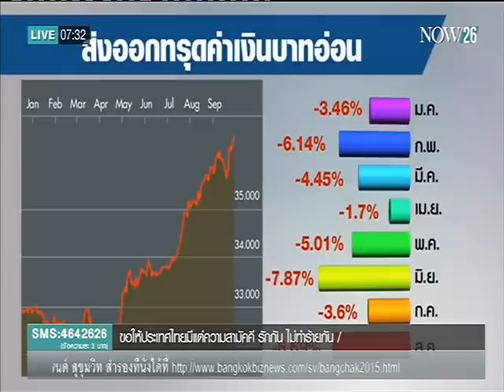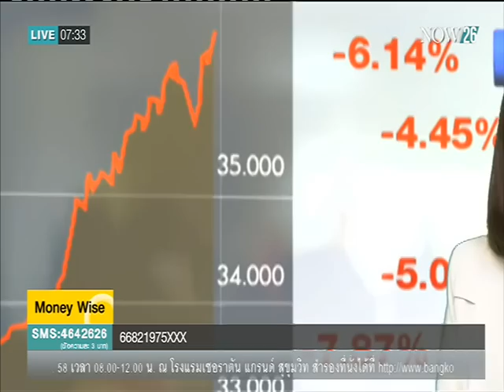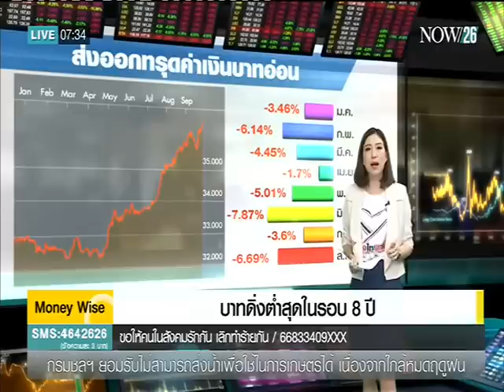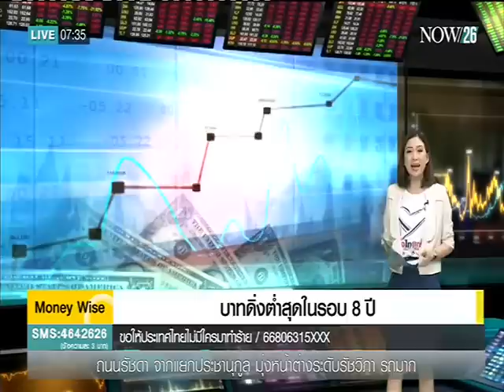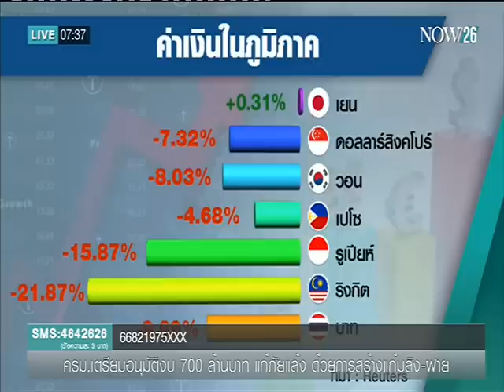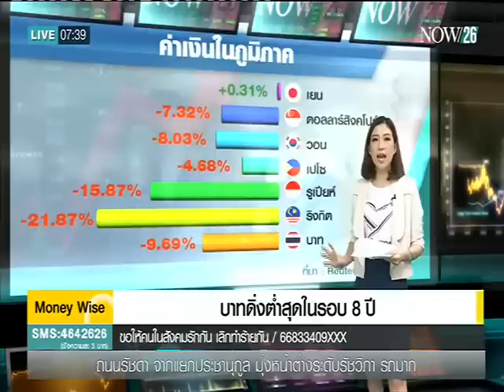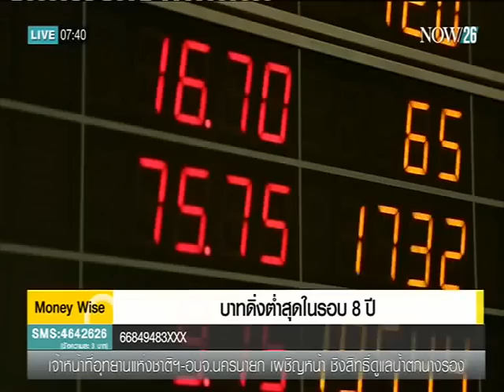บาทดิ่งต่ำสุดในรอบ 8 ปี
ติดตามชม Money Wise ช่วง Morning News ทุกวันจันทร์ - ศุกร์ เวลา 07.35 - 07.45 น. ทางช่อง "NOW26" (ออกอากาศ 30-9-58)